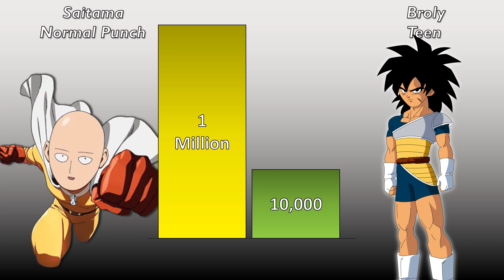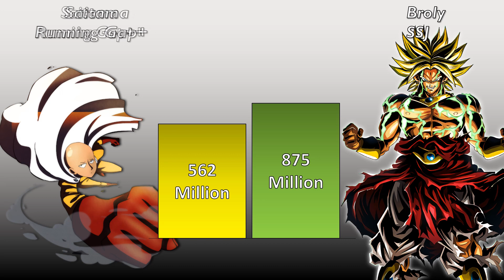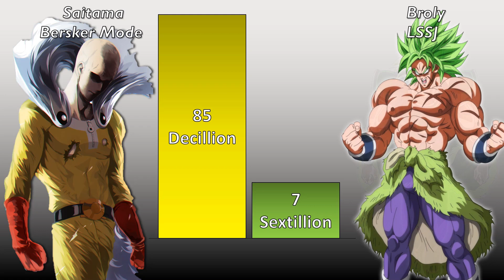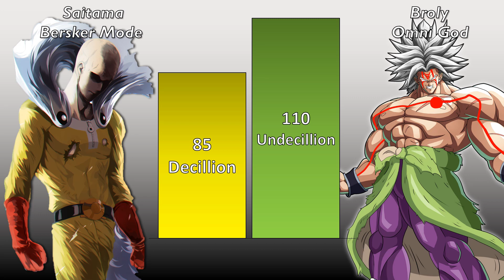Broly Vs Saitama Power Level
Broly Or Saitama